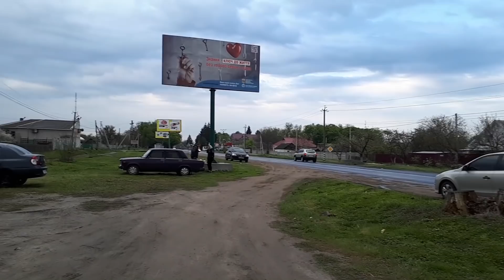ХРИСТОС ВОСКРЕС (освята куличей)